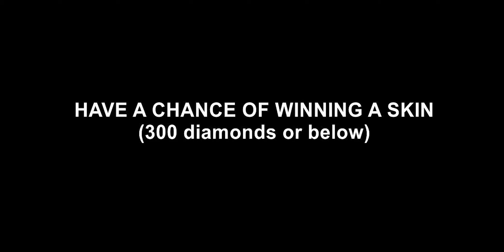Rank 1 Current Season [15] | RORA-IG:@rtus.gaming | Mobile legends Harith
Harith fanart
Made by: Hafela haffel
Name           : RORA-IG:@rtus.gaming
Emblem         : Mage 'Mystery Shop' 3 Agility , 3 Observation
Battle Spell   : Retribution
Highst rank    : Mythical Glory
Match          : Ranked
Build          : Magic shoes, Calamity reaper, Feather of heaven, Concentrated energy, Queen's wings, Holy Crystal